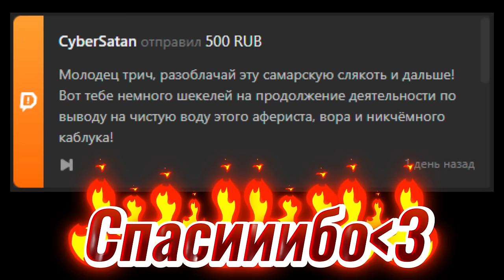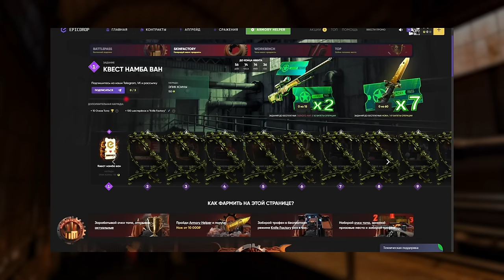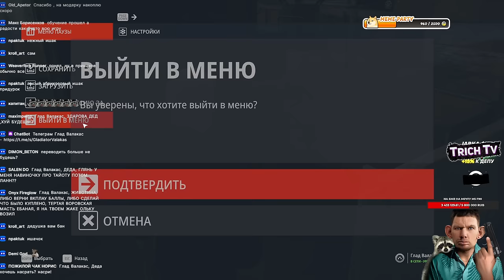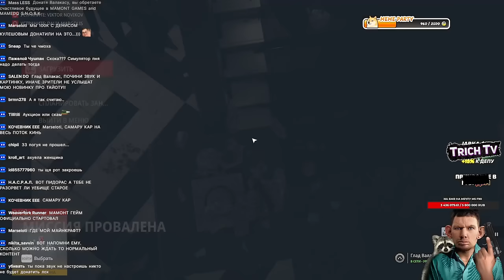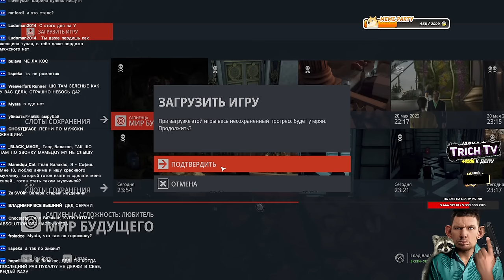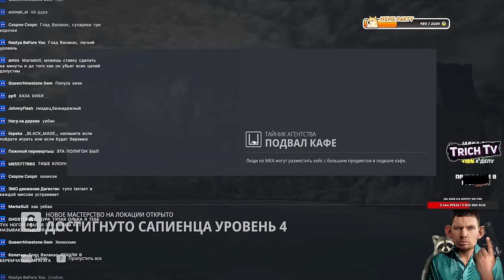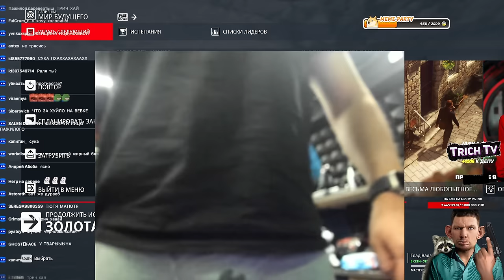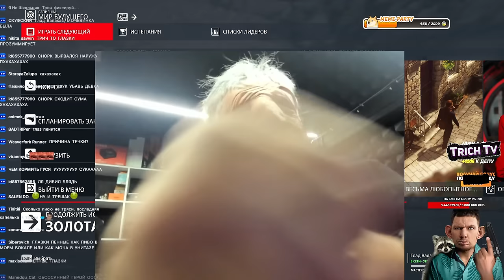Хитман БЕЗ СТЕЛСА но с затупами + ВЕБКА Hitman World of Assassination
00:00 Начало
00:30 Пена быкует
00:40 Обучение
01:40 Батуа читает рэп про нежность
05:10 Первые затупы
06:35 Пена не хочет звонить
07:48 Скип обучения
08:16 Пена не надо
08:40 Валакас нападает на вумен
10:30 Быкование на нарезчика
11:10 Факт донат
11:35 Прохождение анти-стелс + затуп
16:35 Перепутал с женой...
17:05 Стелс в действии
20:41 Прохождение анти-стелс + затуп
22:25 Забыл сохраниться
23:13 Прохождение анти-стелс + затуп
30:20 Изи прошёл
31:05 Вебка